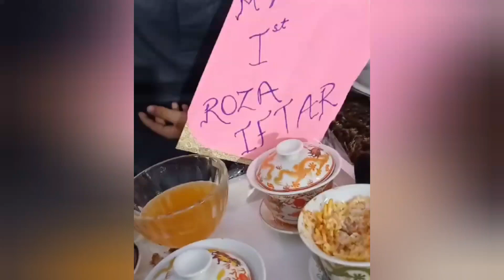मैं भी रोजे रखूंगा या अल्लाह तौफीक दे ||छोटा सा हूं लेकिन नन्हा सा मुसलमान✨️🤲🫠🧑‍🤝‍🧑💞ramadanspecial